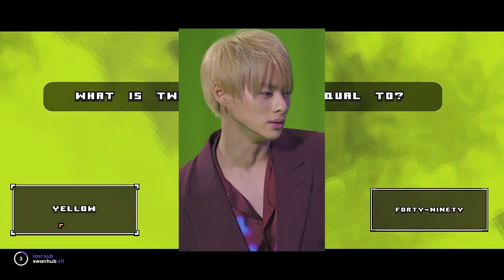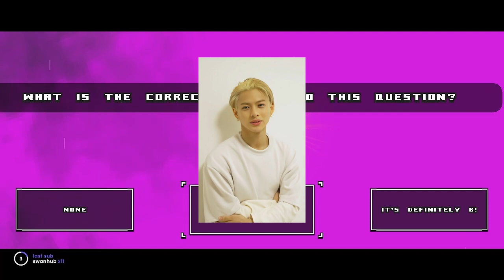【平野紫耀】「Wしょう」の微笑ましい絆：平野紫耀と櫻井翔のコミュニティの奏でる距離感。 番組外での連絡先交換拒否!? Wしょうの仲に潜む謎とは？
【平野紫耀】「Wしょう」の微笑ましい絆：平野紫耀と櫻井翔のコミュニティの奏でる距離感。Wしょうの仲に潜む謎とは？